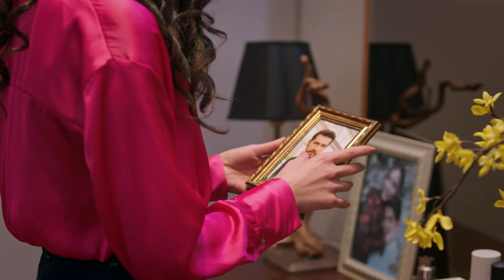Cihan Will be Saved - Vendetta Urdu Dubbed | Kan Cicekleri